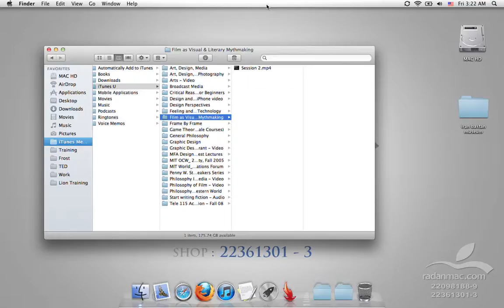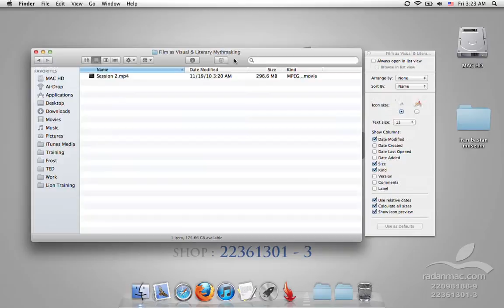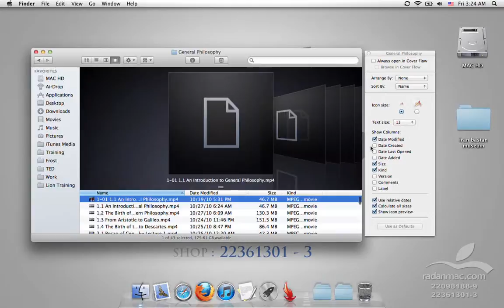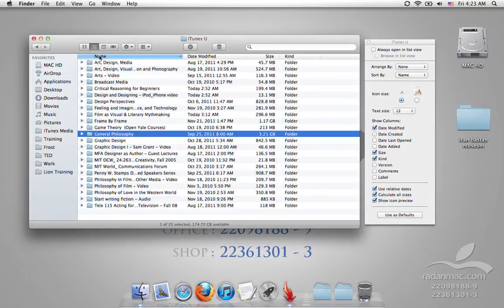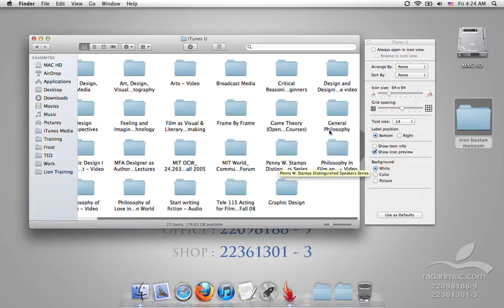24. Lion - View Options - Persian